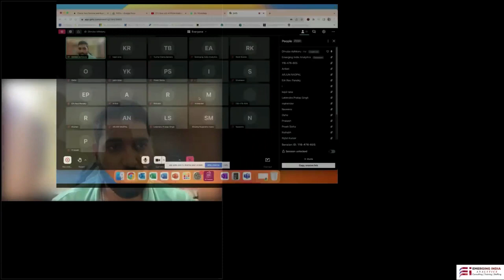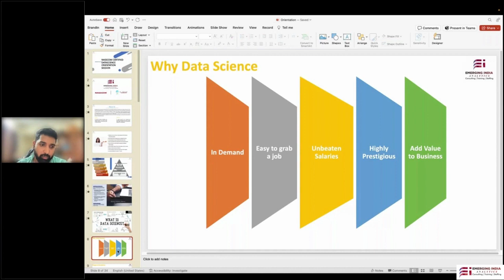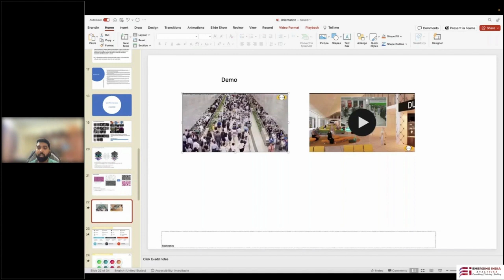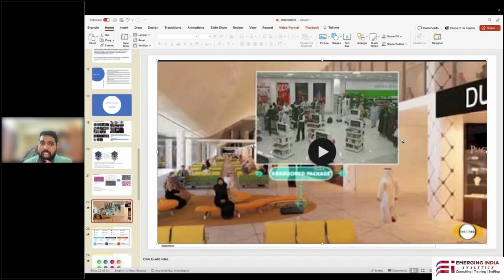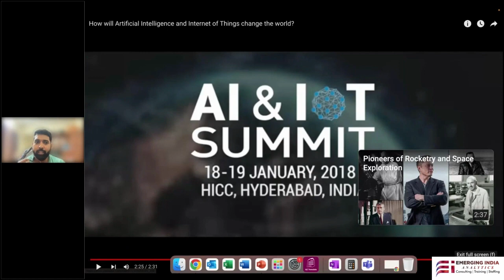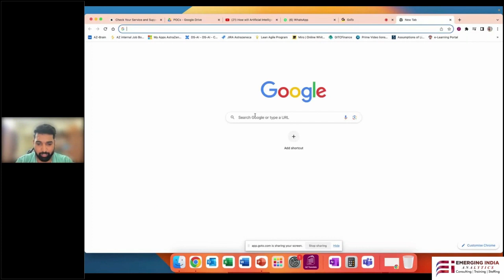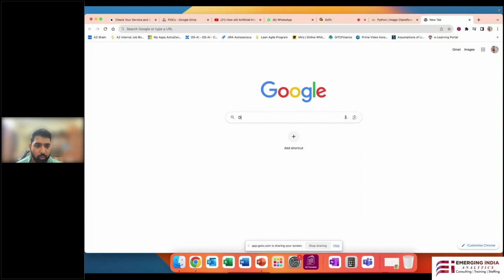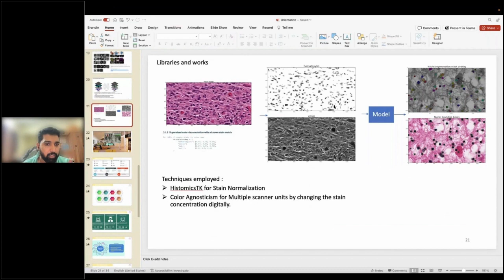Introduction To Data Science | What is Data Science | Data Science for Beginners | Full Roadmap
Curious about the exciting world of Data Science? Whether you're a newcomer or just looking to refresh your knowledge, you've come to the right place! Our comprehensive guide provides an in-depth Introduction to Data Science, perfect for beginners.

In this video, with Dhruva Adhikary Sir, we'll explore the fundamental concepts of Data Science, demystify what Data Science is all about, and provide you with a full roadmap to get started on your journey to becoming a data scientist.

Our roadmap includes key milestones and essential steps to follow, ensuring you're well-prepared to dive into the world of data analysis, machine learning, and predictive modeling. Whether you're interested in data-driven decision-making, artificial intelligence, or simply want to harness the power of data, this video has something for everyone.

We'll cover the core components of Data Science, the skills you need to develop, and the tools you'll want to become familiar with. By the end of this video, you'll have a clear understanding of the Data Science landscape and how to embark on your educational journey.

If you're excited about the endless possibilities that Data Science offers, give this video a thumbs up, and don't forget to subscribe for more engaging content on data analysis, machine learning, and everything in between.